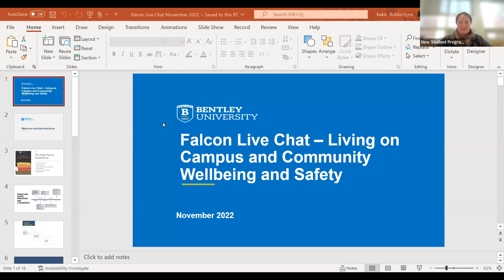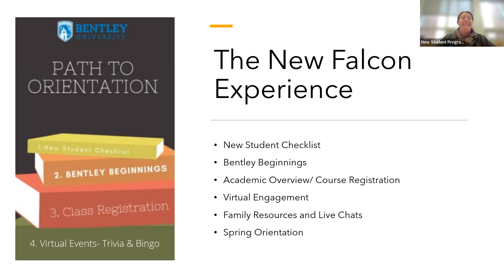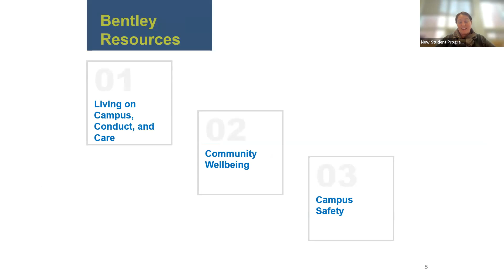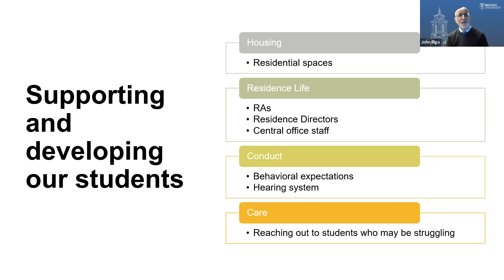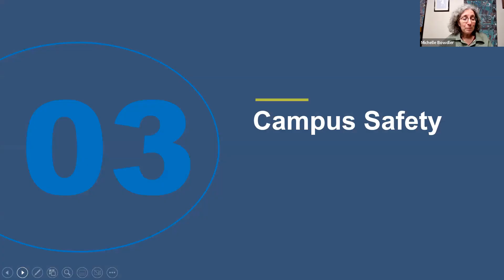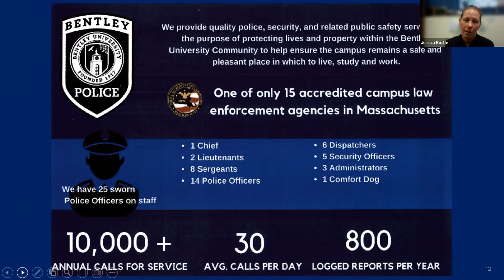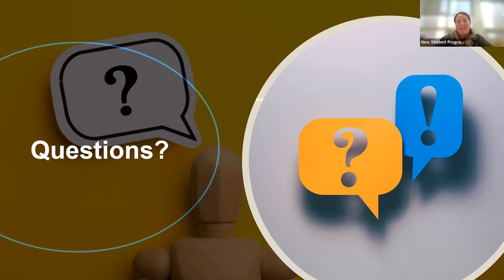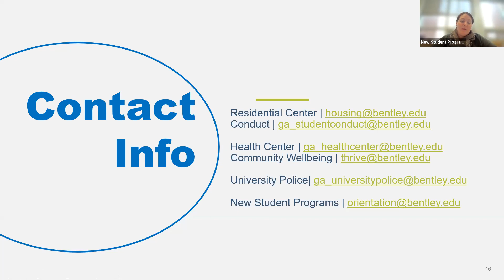Falcon Live Chat | Living on Campus and Community Wellbeing and Safety